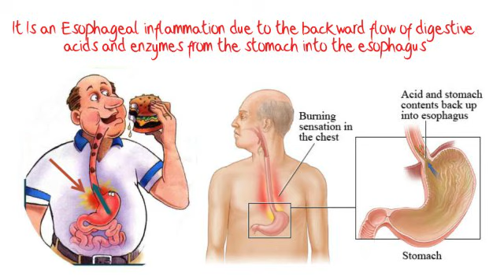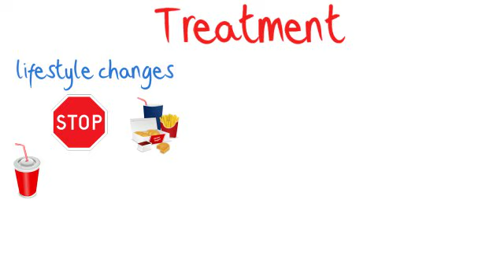Gastroesophageal Reflux , Acidic stomach or Heartburn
Gastroesophageal reflux disease or GERD and sometimes refered to as acidic stomach or heartburn . Is a condition in which the esophagus becomes inflamed due to the backward flow of digestive acids and enzymes from the stomach into the esophagus